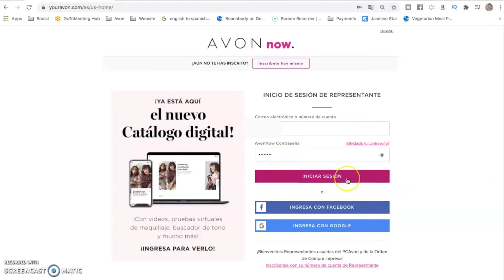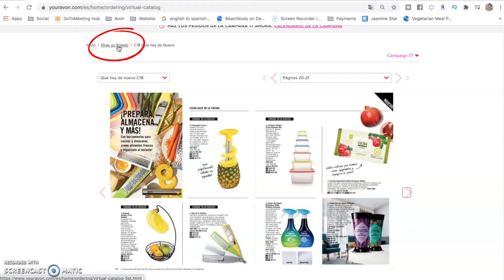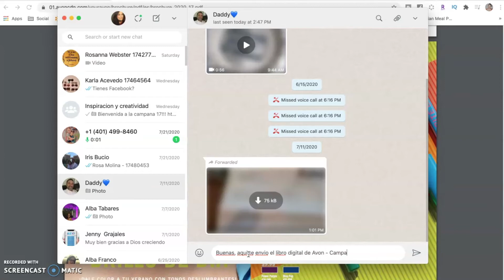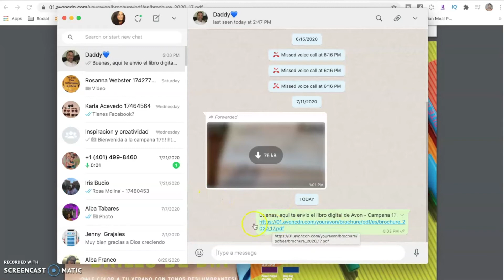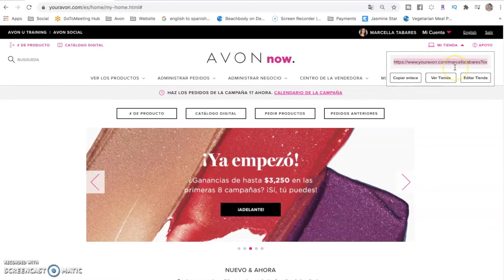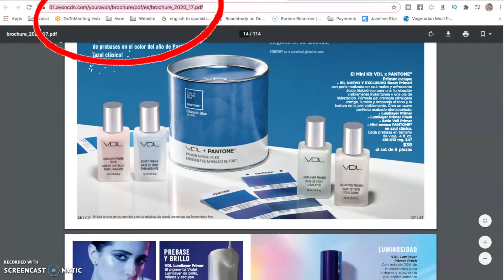Avon: Como Descargar Libro Digital | 2020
Descarge el libro digital de Avon en tu cuenta de Avon, Además, te muestro cómo compartir el libro digital a través de tu tienda en linea!

👉 Aprenda más consejos para ser un Representante de Avon en mi blog, Beauty Biz Insider